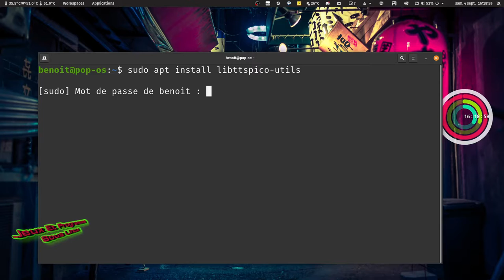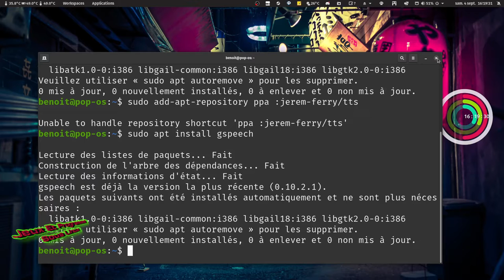Gspesch pour te faire la lecture sous linux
bonjour a  tous allez un peut de synthèse vocale sous linux ça peut etre pas mal pour certaine application ou d'autre chose a vous de voir .
sudo apt libttspico-utils
sudo add-apt-repository ppa:jerem-ferry/tts
sudo apt install gspeech
Titre:  Stay With Me
Auteur: Rexlambo